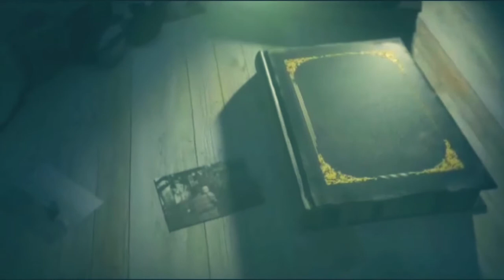7 Days Film Challenge | Transformation 2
4D Crown